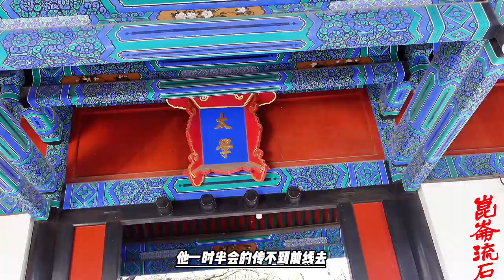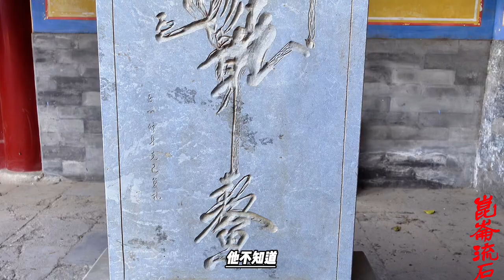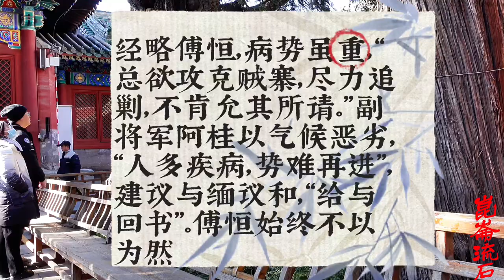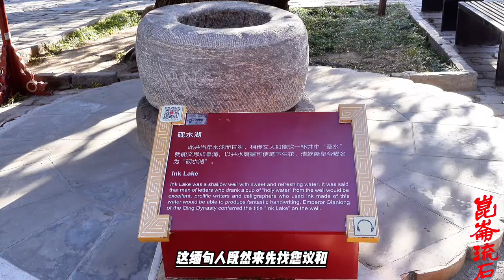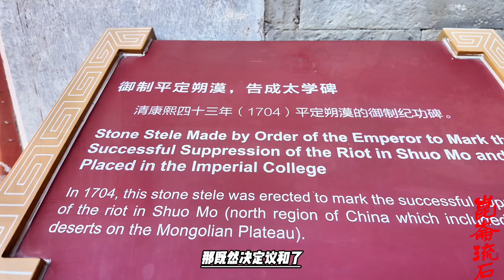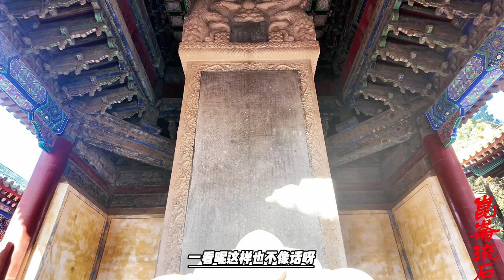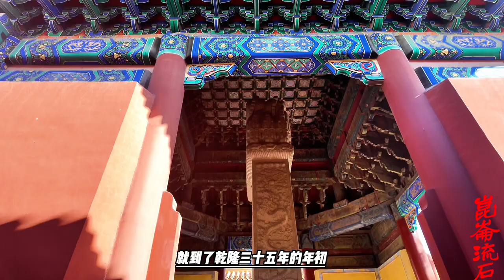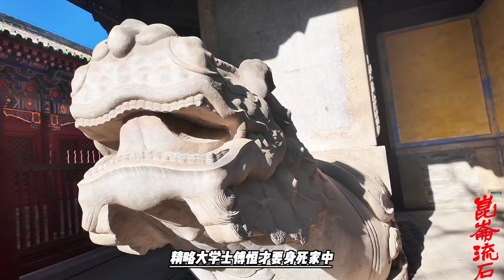2月4日 6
此谕下达不久，十二月初七日傅恒之折又到。傅恒等人奏称：缅王懵驳遣人致书，“恳求罢兵，情愿缮具表文，十年进贡一次。兹差头目二人，呈送洋锦呢布等物，臣等坚辞不受，经头目等率夷众一百八十余人，负荷陈设营门，再四恳求，即饬令接受，将鱼盐菜蔬等物，分犒军士，绸缎银牌分赏夷众。”并令哈国兴谕以纳贡时表文，须遵各外藩体例，“应恭缮具书缅甸国王臣某奉表大皇帝陛下”。该使即书写存记。乾隆帝批示：“所办甚是。前此懵驳恳求通商，曾经降旨传谕傅恒不允许所请，今既愿奉表称臣，输诚纳贡，通商自属可行。